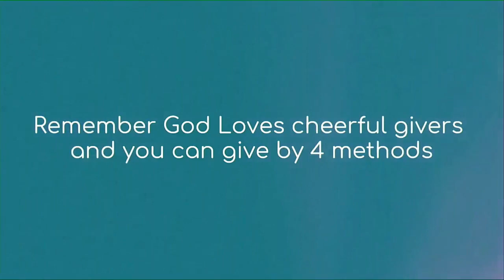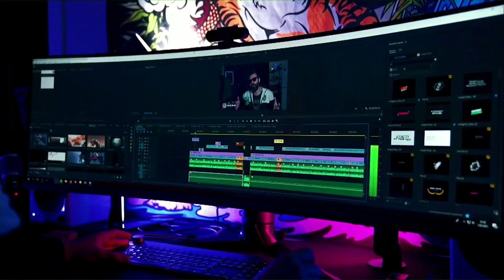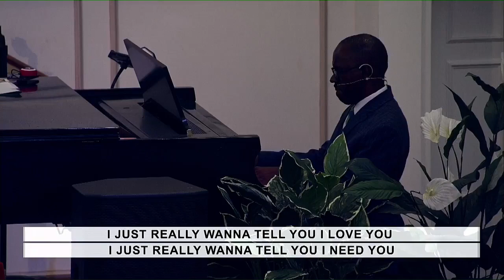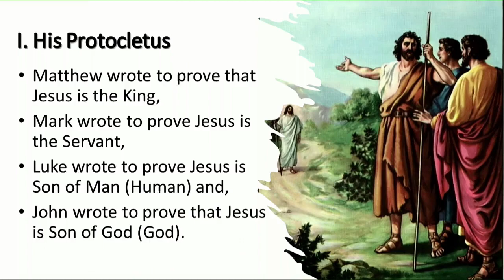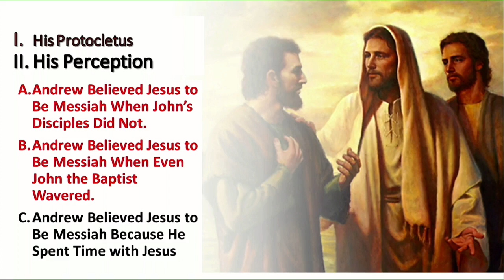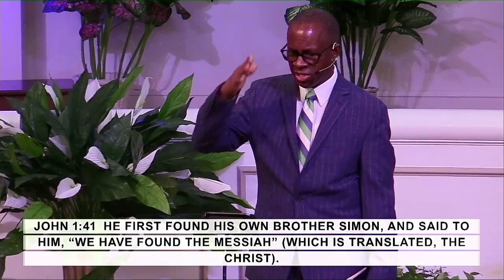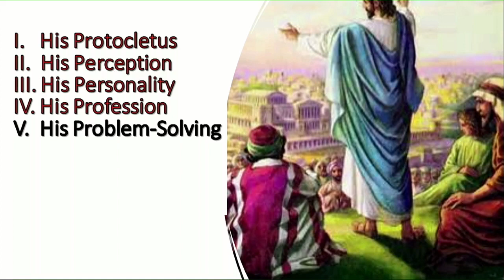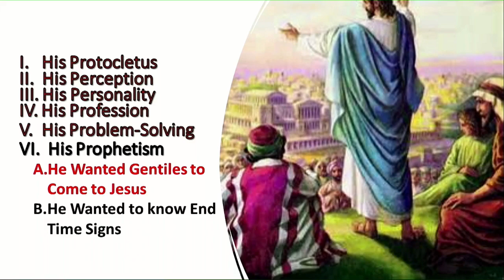October 17, 2021 - "Jesus and Andrew"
Pastor Lennox Zamore delivers a message centered on Jesus and his first disciple, Andrew.